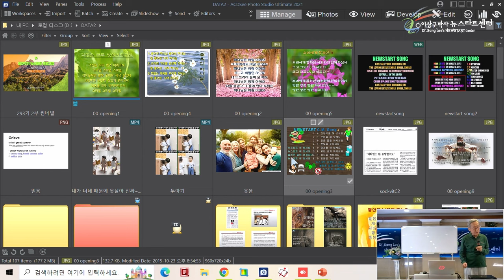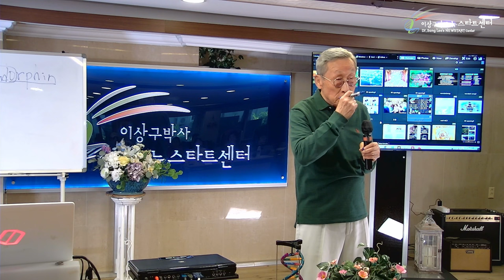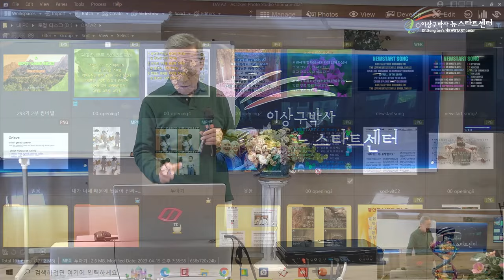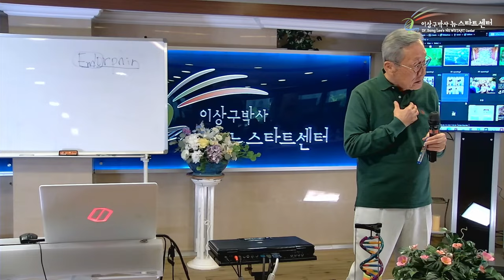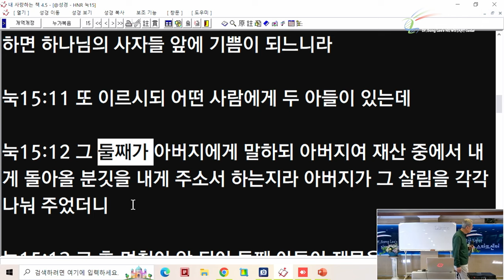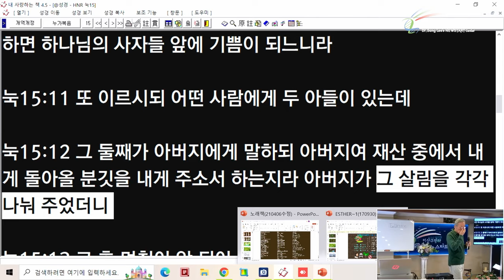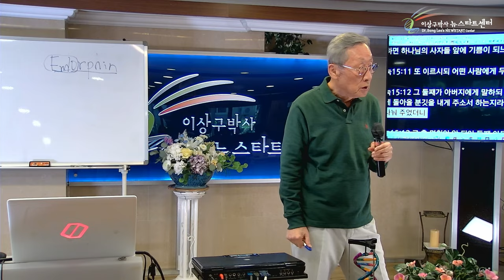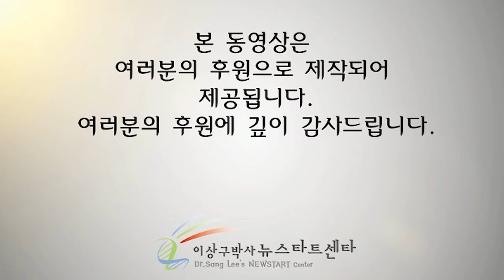[뉴스타트 성경강의] 왜 탕자에게 재산을 줄까?